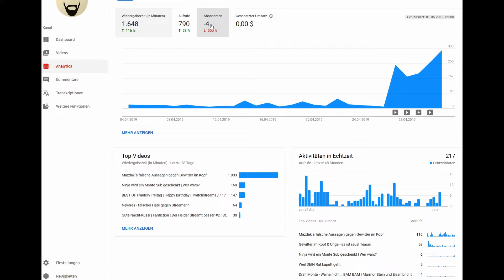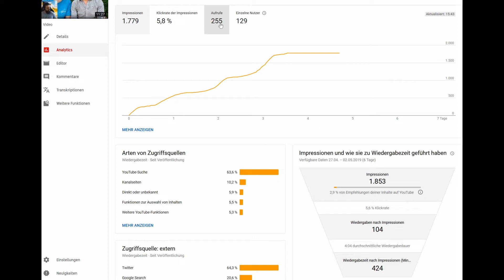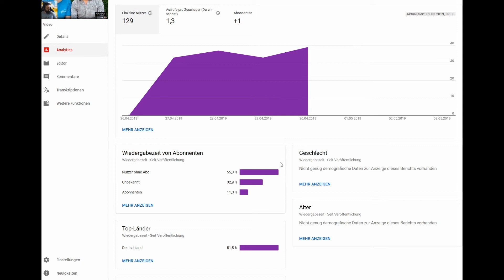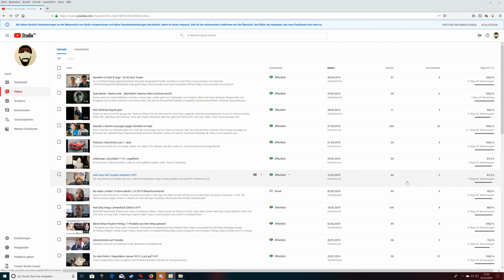Meine Zahlen - ANALYTICS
Innerhalb 5 Tagen über 1000 Minuten auf ein Video.